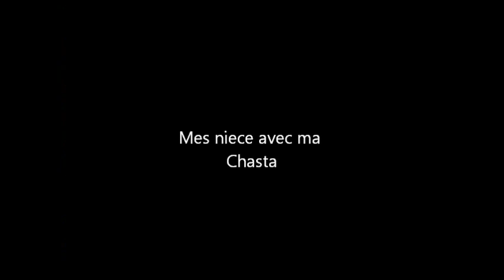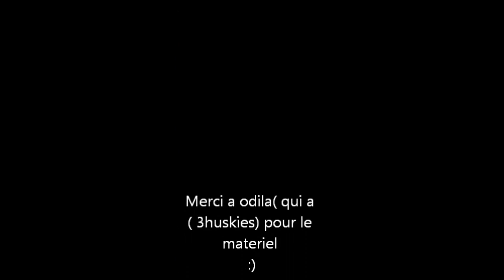agility ( slaloom)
ma fifille au slaloom